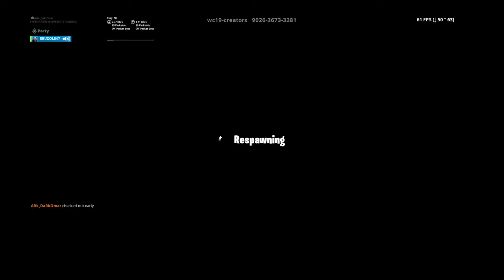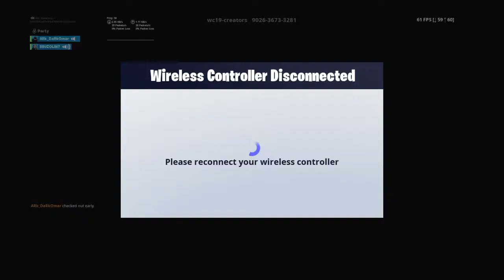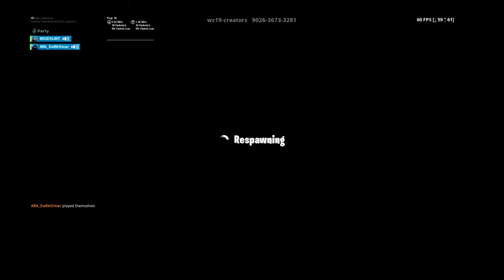Fortnite_20190730223002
Fortnite